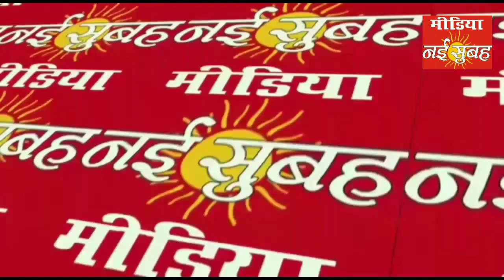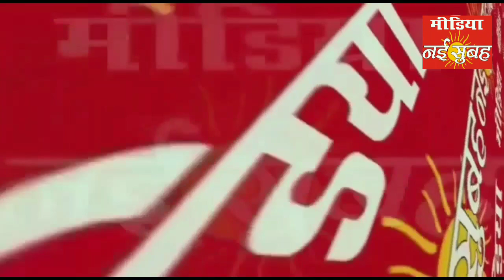2023 का पहला दिन अवध सत्तू के मालिक शशिकांत गुप्ता जी ने बड़ी धूम-धाम से मनाया गायक आनंद कुमार डॉन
2023 का पहला दिन अवध सत्तू के मालिक शशिकांत गुप्ता जी ने बड़ी धूम-धाम से मनाया  बॉलीवुड एक्टर एंकर गायक आनंद कुमार डॉन भजन गायक रवि भोजपुरी जगत की हीरोइन नेहा श्री ने भी ठुमके लगाए क्षेत्रीय निगम पार्षद मैं भी आकर लिट्टी चोखा का आनंद लिया एंकर निशू भी मौजूद रहे अवध सत्तू के मालिक शशिकांत गुप्ता जी ने सभी का सॉल्व उड़ा कर स्वागत किया सम्मान किया और लिट्टी चोखे की पार्टी दी साल का पहला दिन बड़ी धूमधाम से मनाया बॉलीवुड एक्टर गायक एंकर आनंद प्रकाश डॉन अभी अपनी आवाज के जादू से सभी का मन मोह लिया भजन गायक रवि ने भी अपनी पूरी टीम के साथ अवध सत्तू के ओनर शशिकांत गुप्ता जी का दिल जीत लिया साल का पहला दिन 2023 में इस कार्यक्रम का आयोजन हुआ अवध सत्तू के ओनर शशिकांत गुप्ता जी का कहना है कि हर साल वह इसी तरीके से साल का पहला दिन मनाते हैं